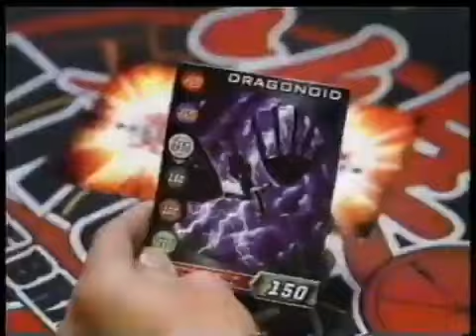Tanda Comercial Discovery Kids Latinoamérica (17/07/2010) (1)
Créditos a @sfy98EYDscfhdrfvaekrflkvjsd9os